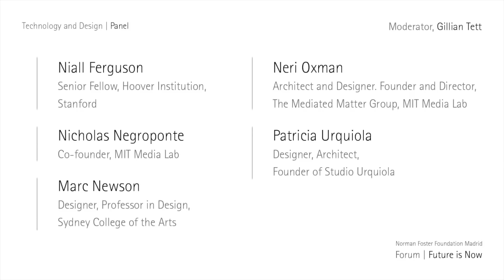Forum - Future is Now | Technology & Design - Panel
Niall Ferguson, Senior Fellow, Hoover Institution
Nicholas Negroponte, Co-founder, MIT Media Lab
Marc Newson, Designer, Professor in Design, Sydney College of the Arts
Neri Oxman, Architect and Designer. Founder and Director, The Mediated Matter Group, MIT Media Lab
Patricia Urquiola, Designer, Architect, Founder of Studio Urquiola
Moderator
Gillian Tett, US Managing Editor, Financial Times